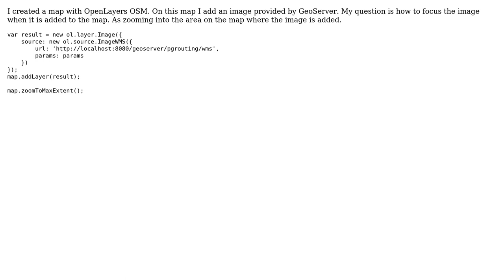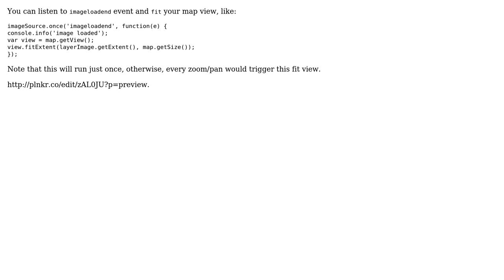GIS: How to focus the image when it is added to the map in OpenLayers?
With thanks & praise to God, and with thanks to the many people who have made this project possible! | Content (except music & images) licensed under CC BY-SA | Music | Images & others | With thanks to user nmtoken user nest user Jonatas Walker and the Stack Exchange Network Trademarks are property of their respective owners. You are responsible for your own actions.